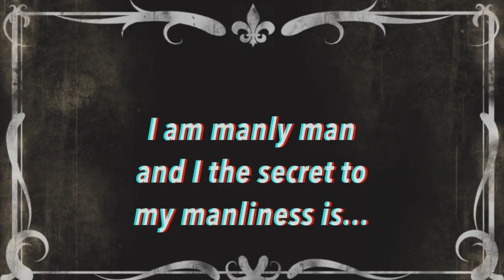Man Water- Workshop Wednesday